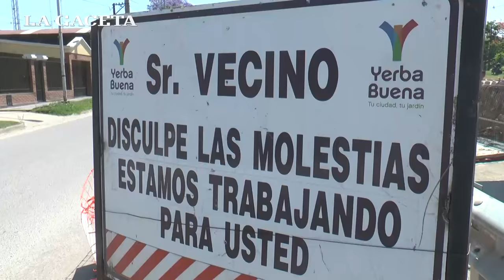Las reparaciones del Canal Sur se encuentran en riesgo por posibles tormentas